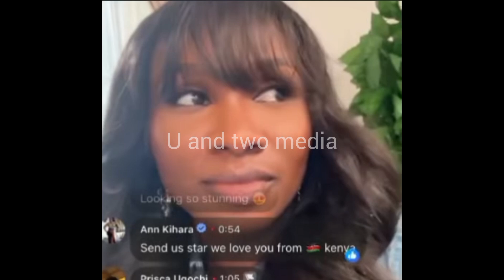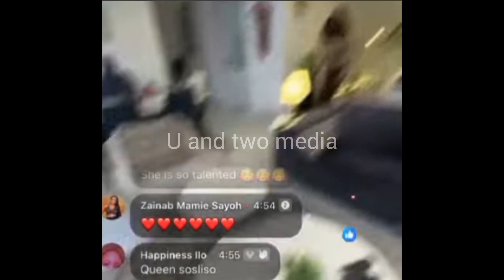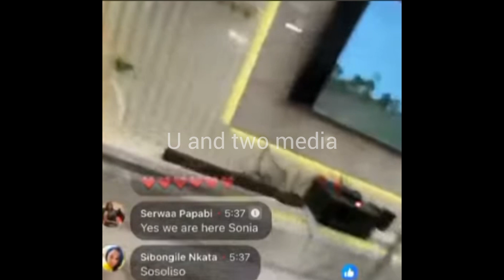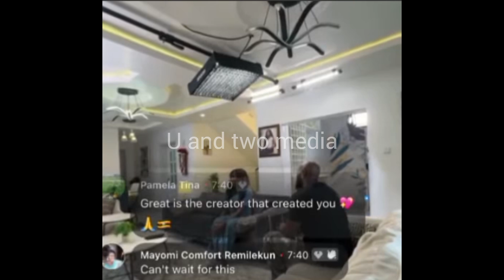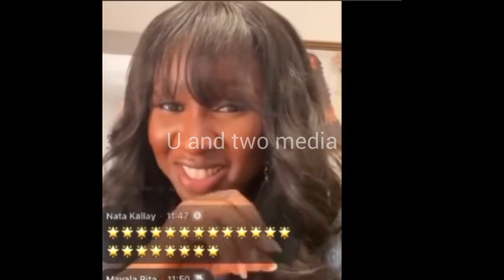Sonia Uche Show Her Pregnancy On A Live Video / Maurice Sam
Sonia Uche Show Her Pregnancy On Live Video🎥 / Maurice Sam

HEY FAMILY MEMBERS WELCOME TO U AND TWO MEDIA.

THANK YOU FOR YOUR SUPPORT💪, AM GRATEFUL TO HAVE YOU GUYS IN MY FAMILY

sonia uche and Maurice Sam latest movies
Maurice Sam and sonia uche nigerian latest movies today
sonia uche latest movies with Maurice Sam 2024
Ruth kadiri latest movies with deza the great 2024 latest movies
Sandra okunzuwa trending movies
sonia uche latest movies with Maurice Sam
Ruth kadiri latest movies with Maurice Sam 2024 nollywood movies trending
chinenye Nnebe and Chris okagbue latest movies trending this year 2024
top trending latest nigerian movies this year
Ruth kadiri and Eddie Watson latest trending movies this week
sonia uche and chinenye Nnebe latest movies this week 2024
mercy Johnson latest nollywood movies destiny etiko latest movies with zubby Michael